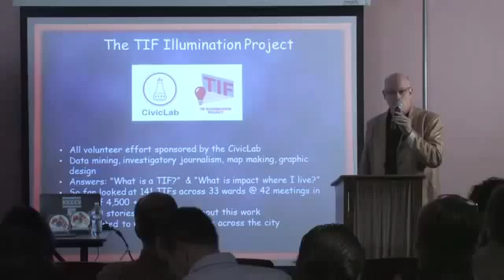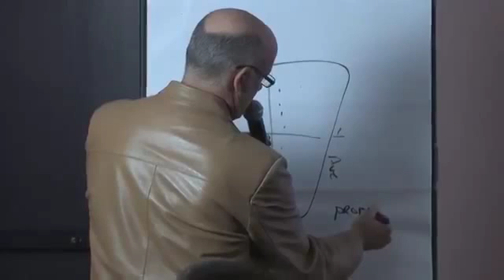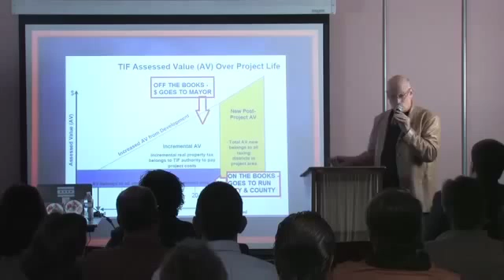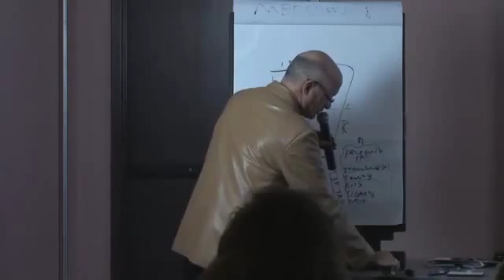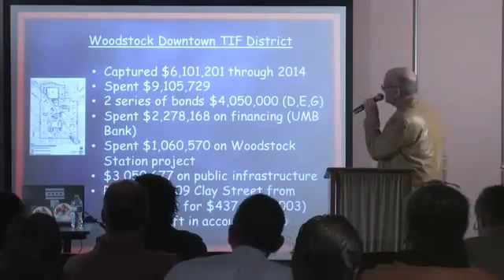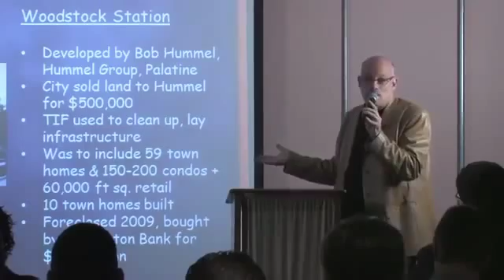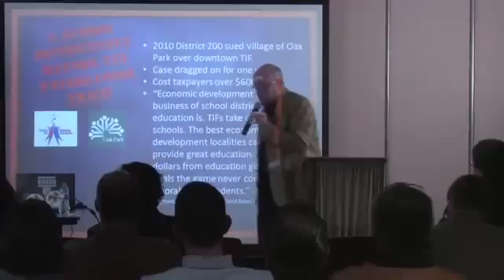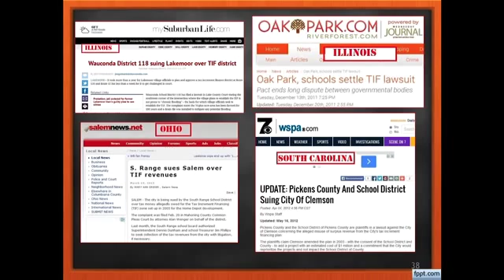Tom Tresser Does Woodstock TIF Illumination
The TIF Illumination Project was in Woodstock, Illinois on October 20, 2015. The presenter is Tom Tresser The first 5 minutes serves a great introduction to Tom and his point of view and work.

The presentation is 1 hour, 11 minutes long and is followed by a display of the PowerPoint deck.